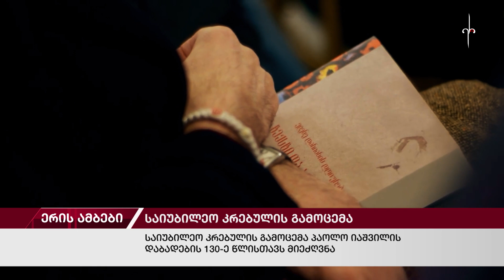ერის ამბები - საქართველო (06.02.2023)